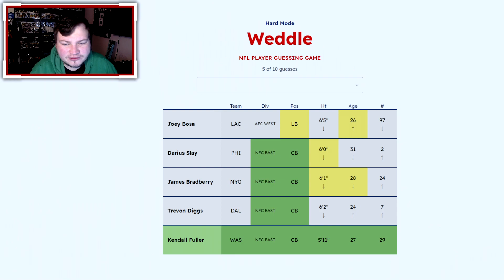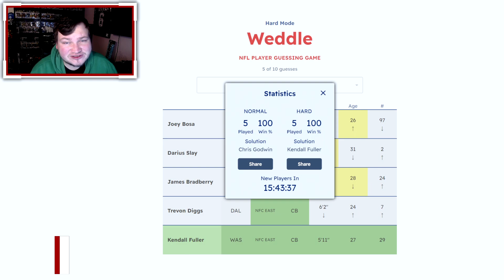Weddle HARD MODE The NFL Player Guessing Game- April 9, 2022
Welcome to Weddle Hard Mode! The NFL Player guessing game. This is the wordle version of NFL Players, which should be interesting! Today is April 9th, 2022 so let's see who is todays player.